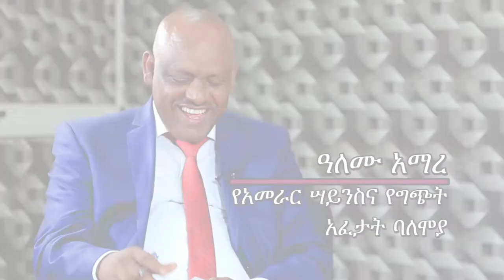"ጭር ሲል የማይወዱ ሰዎች አሉ ኢቭን በሀገርም ደረጃ. . ." - ዓለሙ አማረ - Kiya Talk Show - Promo - Alemu Amare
ይህን ቪዲዮ ሼር በማድረግ ለሌሎች እንዲደርስ፣ በኢትዮጵያ ቤተክርስቲያን ላይ መያያዝ እና ፍቅር እንዲበዛ ያድርጉ።